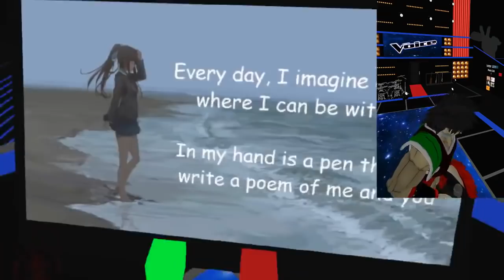Chun and Friends! Broly Sings Doki Dokis "Your Reality"! | VRchat!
Chun and Friends are back in this episode of VRCHAT! Chuns got some obscure models to show off, and Broly feels a little Doki Doki Tune comming on XD

Go check out Team Salvo's Channel! They made The Doki Doki song AND the game!: